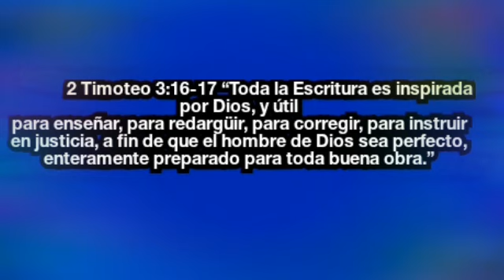Tiempo de Visitacion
P. Luis Burgos
Ministerios Palabra de Vida
Bogotá - Colombia